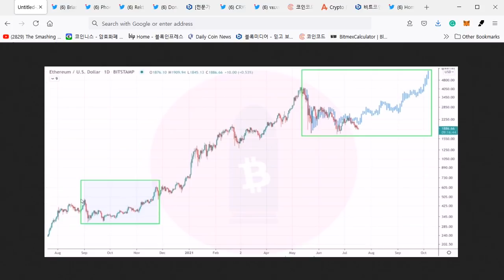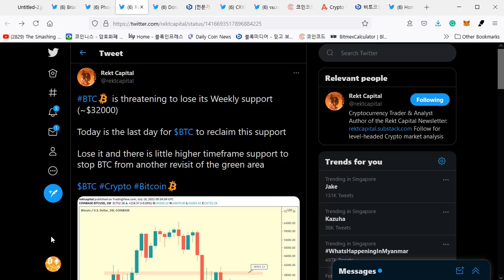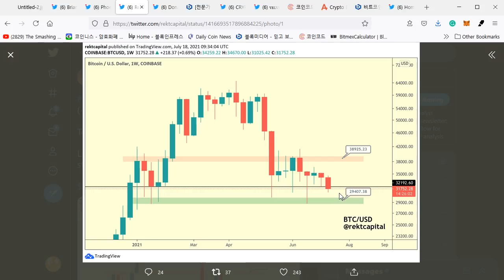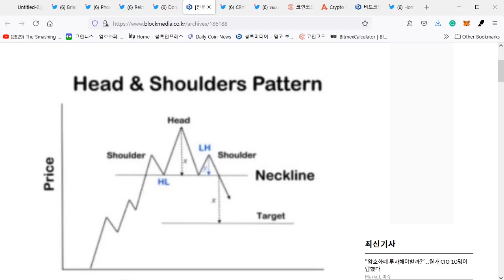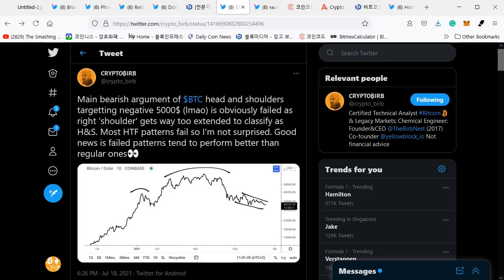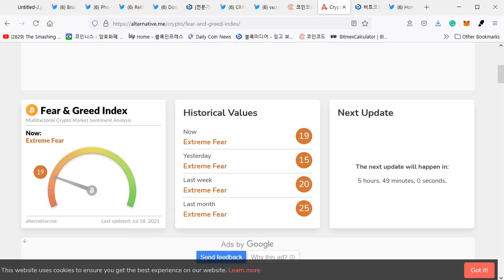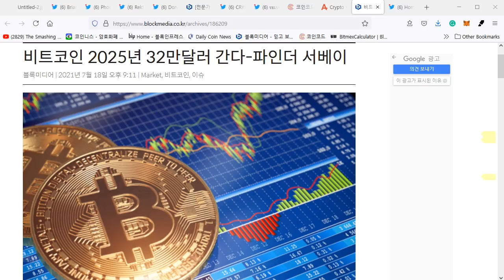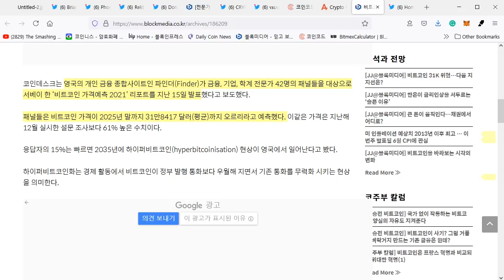07/19) 비트코인 주봉 마감에 집중,오늘은 분석들 위주 역사적으로 4년 연속7월 말경 상승